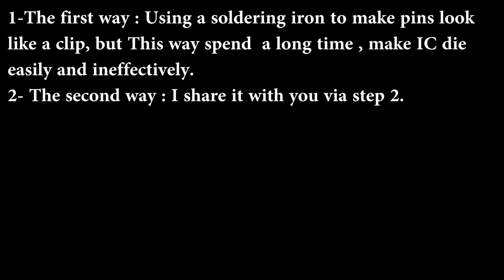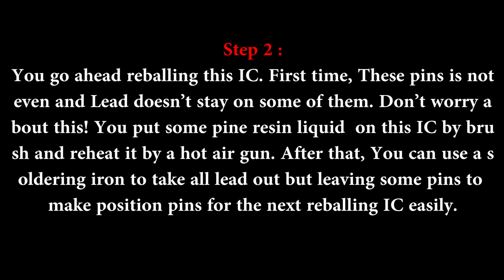Skill 11: How to remake IC pins and reball a IC after cleaning up its glue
How to remake IC pins and reball a IC after cleaning up its glue